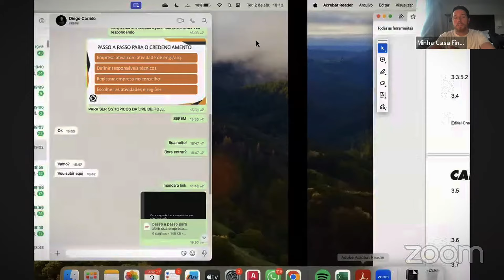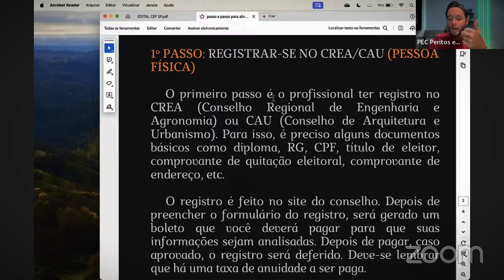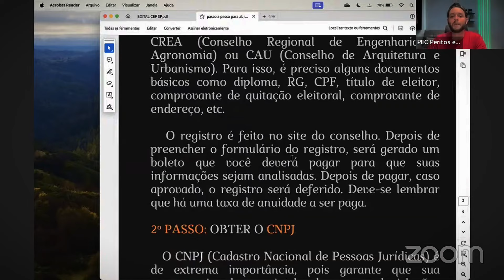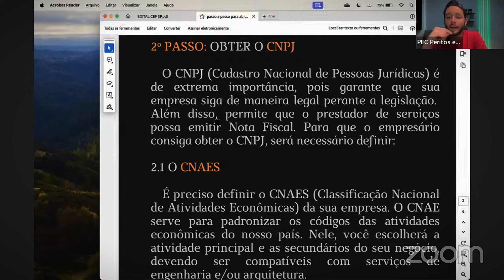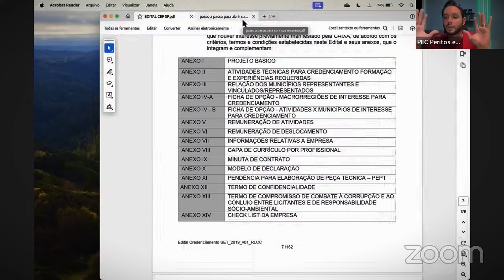QUAIS OS DOCUMENTOS PARA O CREDENCIAMENTO NA CAIXA - LISTA COMPLETA - RESUMO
Enquanto o produto Caixa possui mais entraves burocráticos para aprovação de crédito, o produto do mcf possibilita mais possibilidades para os clientes e incorporadores que desejam comprar seu terreno e construir. ASSISTA A AULA COMPLETA

O QUE É CONSTRUÇÃO FINANCIADA? E COMO VOCÊ PODE CONSTRUIR SEM DINHEIRO

Enquanto o produto Caixa possui mais entraves burocráticos para aprovação de crédito, o produto do mcf possibilita mais possibilidades para os clientes e incorporadores que desejam comprar seu terreno e construir.